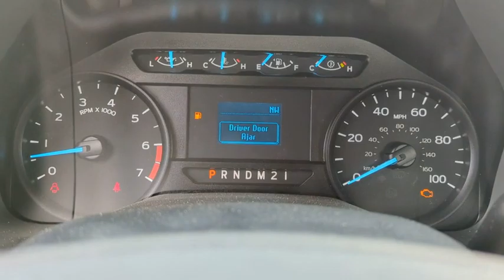2022 Ford Super_Duty_F-250_SRW Peoria AZ NEF07148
2022 Ford Super_Duty_F-250_SRW  - Stock#: NEF07148 - VIN#: 1FDBF2A67NEF07148

9130 W. Bell Rd